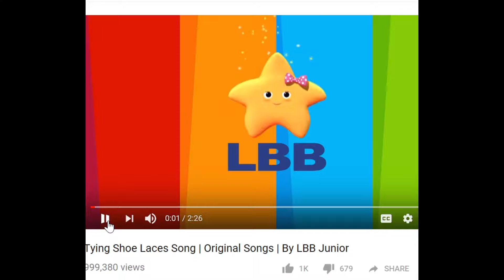I Made A Girlfriend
Just wanted to show you the lighter side of me.

Music: Tying Shoe Laces Song | Original Songs | By LBB Junior